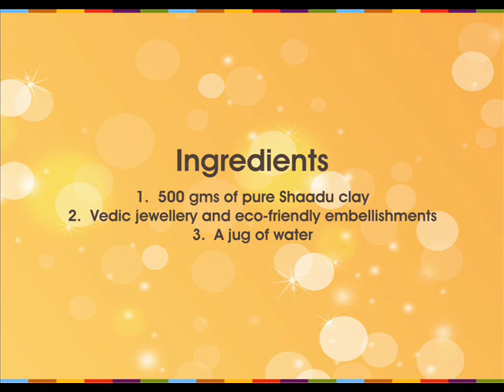Omved Natural Living -- A DIY guide to 'Make Your Own Shaadu Ganesha'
Lord Ganesha is widely worshipped for the removal of bad influences, obstacles and obtaining wisdom. However, most of the idols you find in the market are made from synthetic materials that are harmful to the nature.

Omved presents before you a safer and easy method of making your own Ganesha with 'Shaadu Ganesha'. This video demonstrates in easy steps how you can go about creating your own divine Ganesha. Let your devotion and creativity flow, giving you abundant blessings and lifetime wisdom.

About Us:

Omved is a world of beautiful products, well researched, designed and handcrafted for your well-being and lasting satisfaction. Our endeavor is to offer and impart healing qualities through our 100% natural well-being products such as hair oils, body toning materials, religious components etc to bring you back in balance. For more information on our holistic products, visit omvedstore.in now!